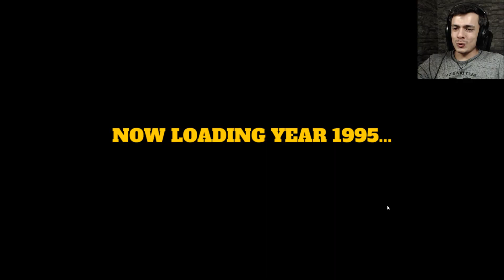Rally ikinci Gün I My Summer Car #26